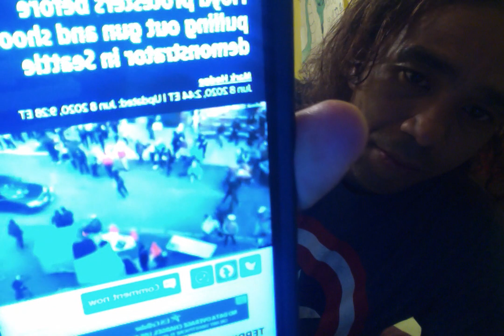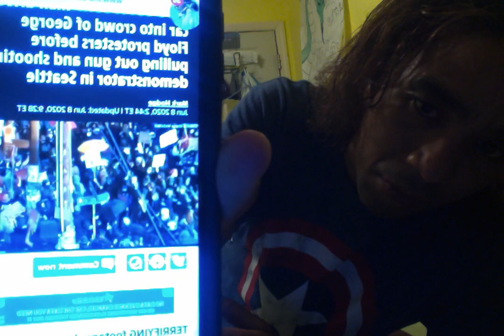Topbuzz Video 4